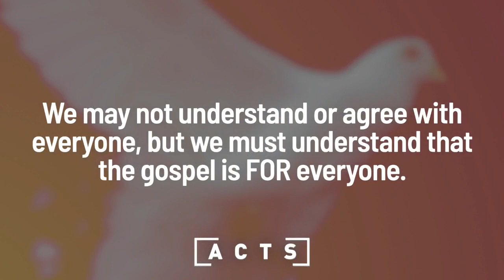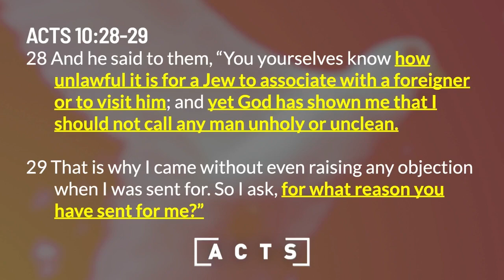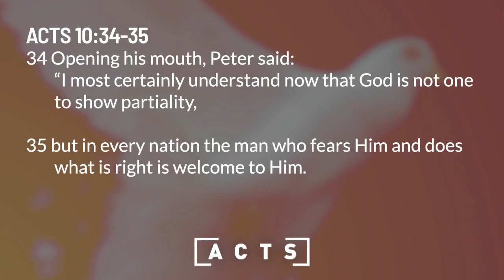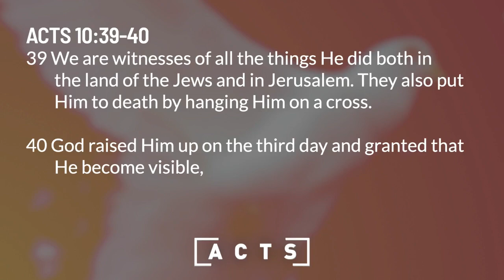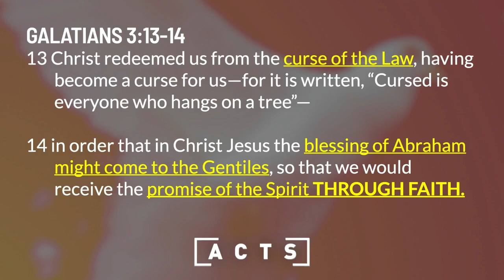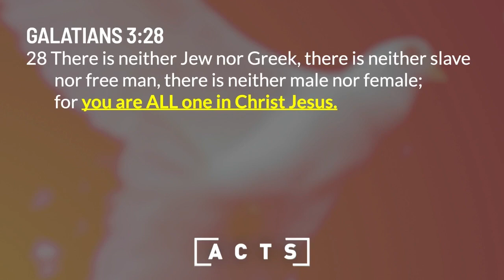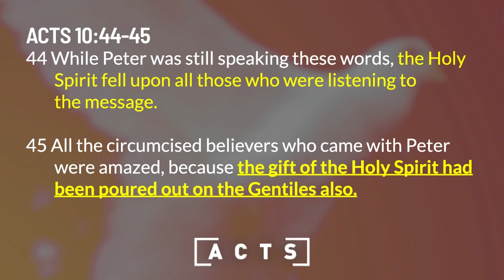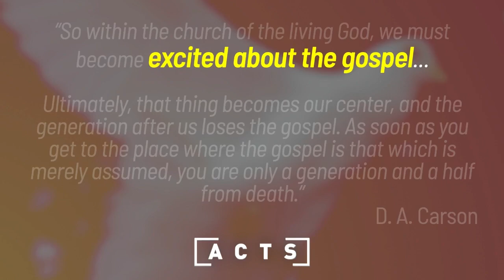Sunday Sermon | Book of Acts: Peter Meets With Cornelius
Pastor Daniel continues our look into Acts 10 from last week. Peter goes to Caesarea to meet with Cornelius at his home. Despite his misgivings about his mission, he listens as Cornelius explains his vision, and Peter clarifies Jesus' message that EVERYONE who believes in Him receives forgiveness of sins through his name.